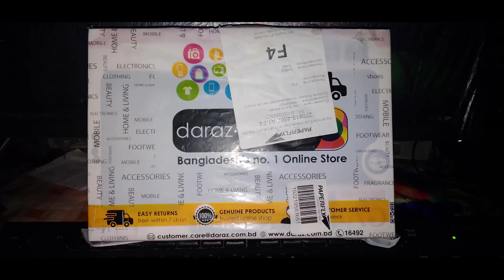Unboxing | Hand Sensor flying Helicopter toy for Kids | LH - CY387